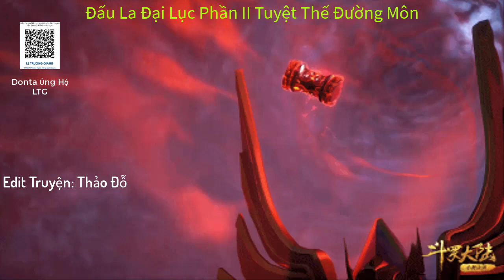Tập 962: ĐLĐL II: Hoắc Vũ Hạo, băng bạo thần kỹ | Tuyệt Thế Đường Môn